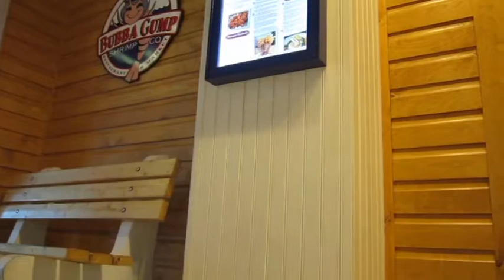One way ticket to Vegas... Ich bin für's Rollen!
Die Woche als mein Handy in den Atlantik fiel, wir unseren Flug nach Hause verpassten und alles was wir hatten, war dieser kleine m&m Ball.

That week when my cell phone fell into the Atlantic Ocean, we missed our flight back home and all we had, was this little m&m ball...